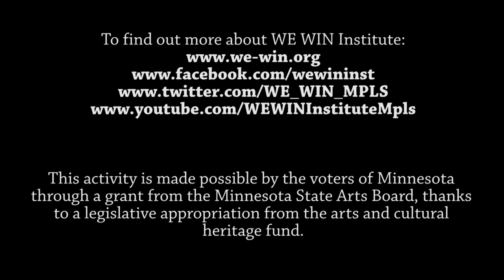Griot Festival 2015 | WE WIN Institute | Primer #2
WE WIN Institute is proud to present its First Annual Griot Festival (This is the second promo video for said event).

It will take place on Saturday August 22, 2015 from 12 pm - 5 pm at Bethune Park, 1301 10th Avenue North, in historic North Minneapolis.

Traditionally, the Griot is a learned storyteller, musician, historian and unifier. In fun and artistic ways, WE WIN’s 2015 Griot Festival tells the story of Africans in the diaspora. The African story is told through dance, drum, singing, hip hop, oral storytelling and visual art, to teach children and the community about the greatness of African culture, and how it relates to African Americans today.

Please join WE WIN Institute on August 22nd at Bethune Park. Admission is free to the public. The program will go on rain or shine.

Schedule:
12p | Libations
12:30p - 2p | Youth-Led Workshops
3p - 5p | Griot Celebration / Performances

Collaborating Youth Serving Org’s involved in this project: WE WIN Institute, Phyllis Wheatley Community Center, WE CARE Performing Arts

Griots: Kenna Camara-Cottman & Voice of Culture, Nothando Zulu, Chad Heslup aka MC Longshot, Daryl Boudreaux, Brian Van Tassel, & Marilyn Lindstrom